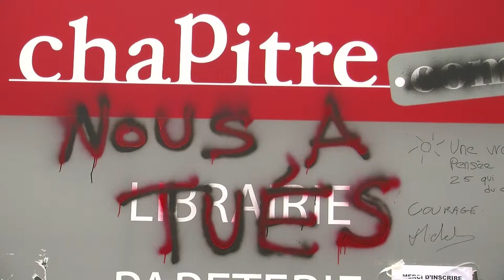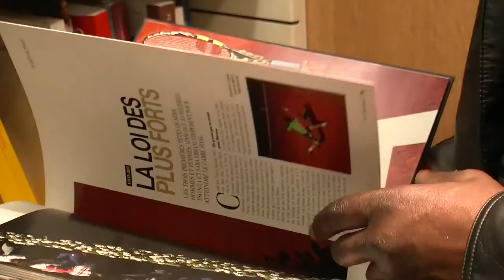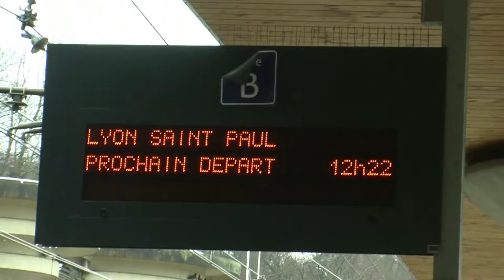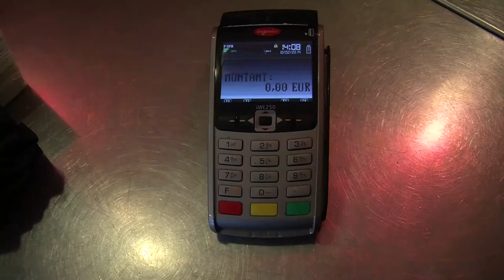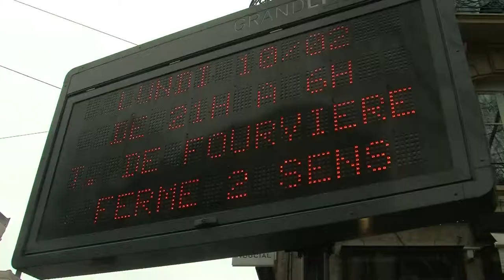ISCPA Lyon | JT du 11 février 2014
Au sommaire de cette édition :
- La librairie Chapitre dépose le bilan
- La hausse de la TVA dans la restauration
- Tout sur le paiement "sans contact"